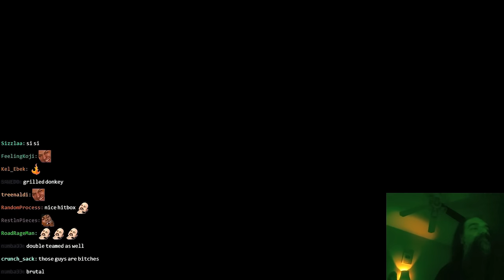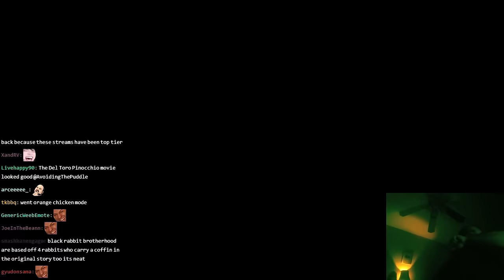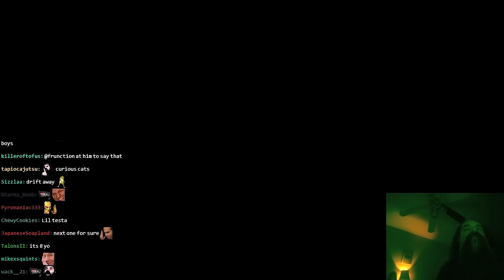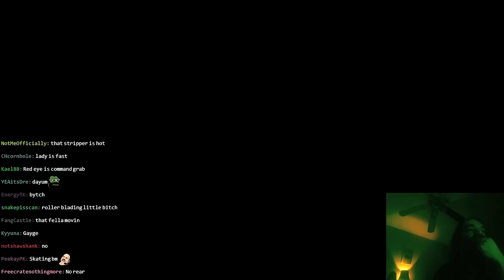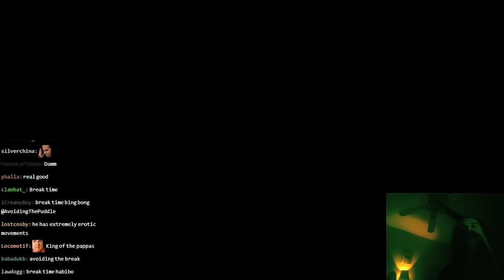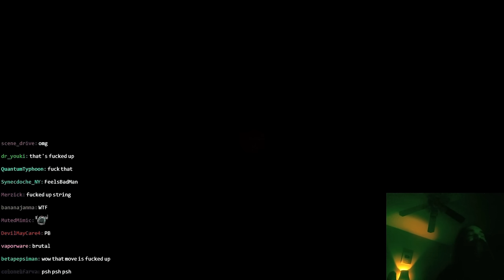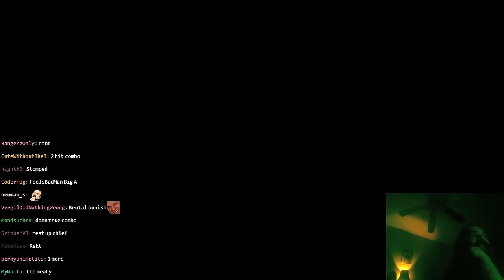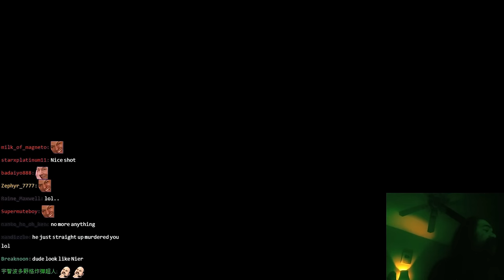King of Puppets Gets Patched.. In the Middle of the Fight | Lies of ATP: Part 4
Sure it took days but who's counting